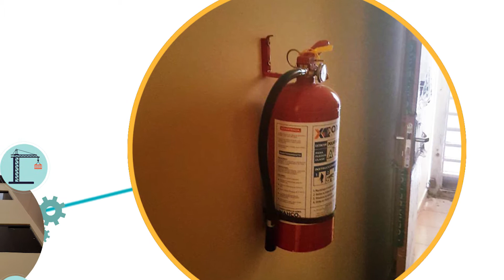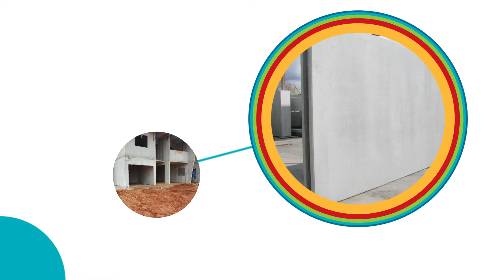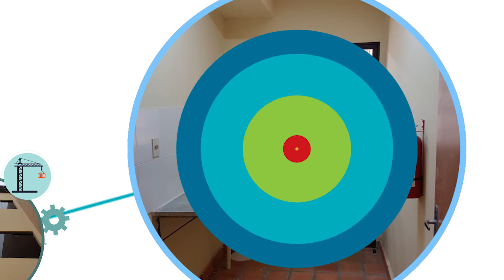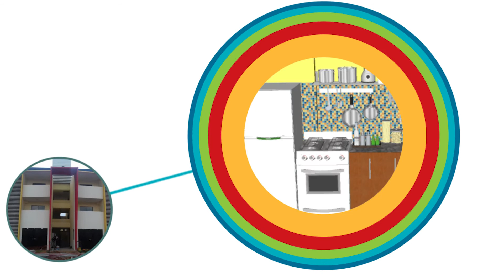Video Instructivo Barrio San Francisco